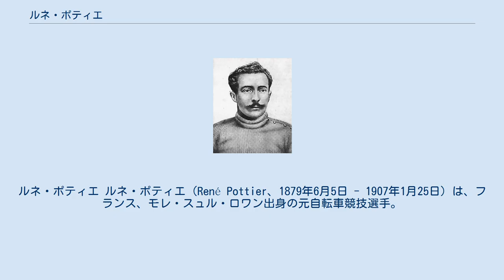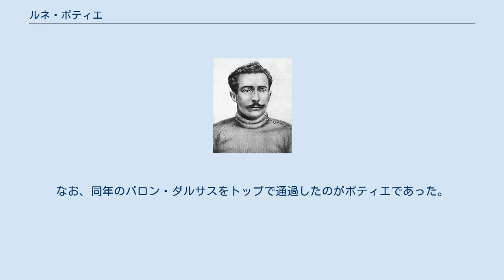ルネ・ポティエ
セーヌ＝エ＝マルヌ県出身の人物
ルネ・ポティエ ルネ・ポティエ（René Pottier、1879年6月5日 - 1907年1月25日）は、フランス、モレ・スュル・ロワン出身の元自転車競技選手。
 1905年のパリ〜ルーベ、ボルドー〜パリでいずれも2位に入る。
同年のツール・ド・フランスにも出場した。
 1906年、925.290 kmをマークして、24時間耐久トラックレースである、ボルドールレースを優勝。
パリ〜ルーベ3位を経て、二度目のツール・ド・フランスに挑み、第2〜第5ステージで勝利した他、第13ステージも制し、31ポイントを挙げて総合優勝を果たした。
 しかし、プロ選手としての活動は、事実上、ツール・ド・フランスを制したことでピリオドが打たれることになる。
翌1907年1月25日、夫人と共に無理心中を遂げ、27歳で生涯を閉じた。
 ポティエの死後まもなくして、ツール・ド・フランス産みの親として知られる、アンリ・デグランジュが、1905年にツール・ド・フランスとして最初の山岳コースとして組み入れられた、バロン・ダルサス（Ballon d'Alsace）に石碑を建立した。
なお、同年のバロン・ダルサスをトップで通過したのがポティエであった。